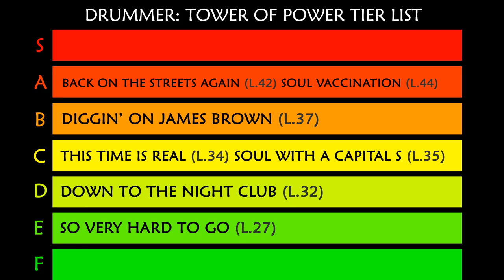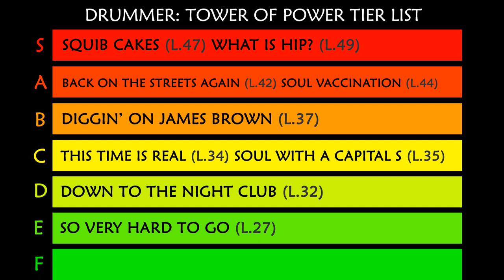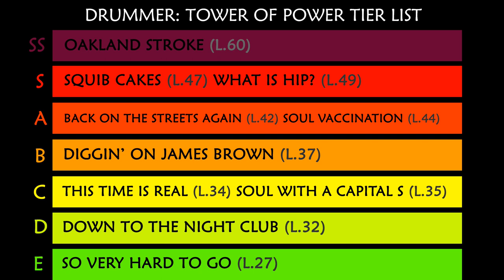Tower of Power - David Garibaldi drumming: top 10 songs for drums tier list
Tier List of the top 10 Tower of Power songs for drums. The drumming of the great funk drummer David Garibaldi.

Playing Music is the best game ever! Watch all the videos of the series:

My drum gear:
CVL Drums, Vic Firth, Remo